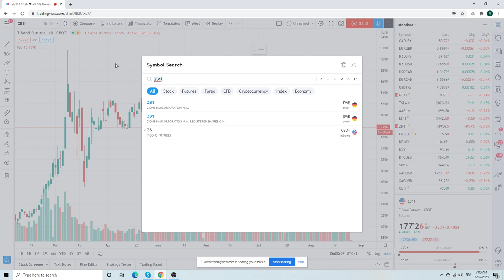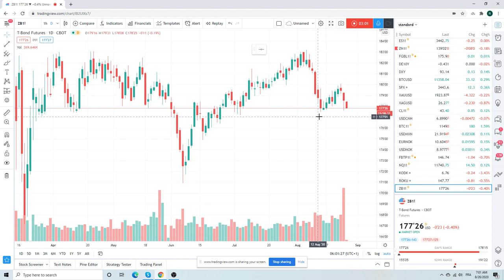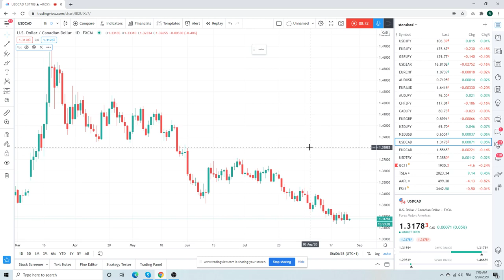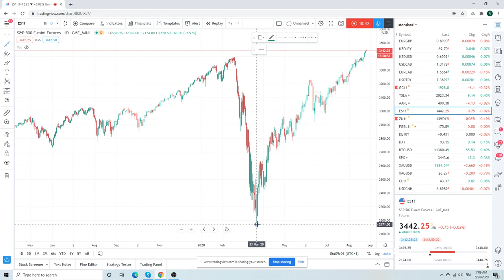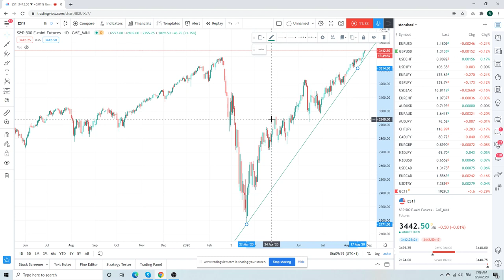Forex Trader's Morning Call